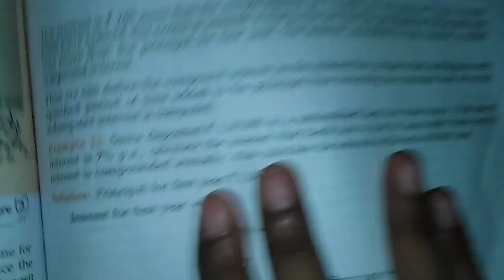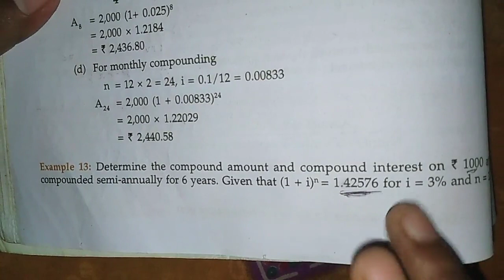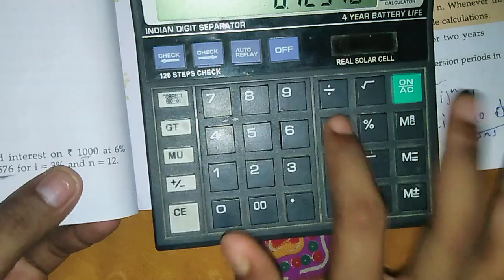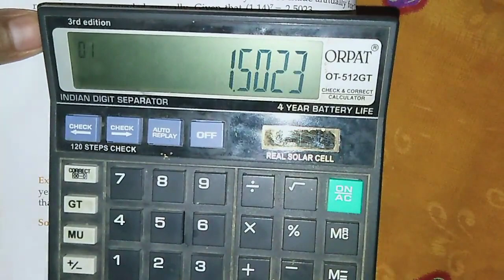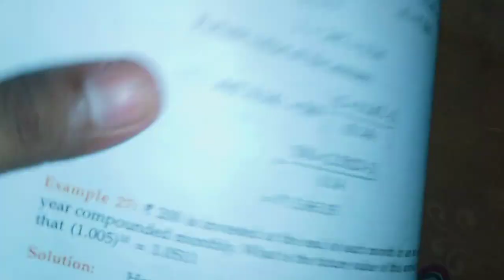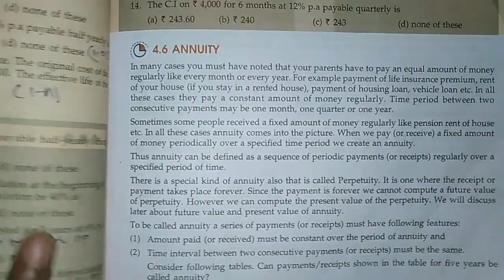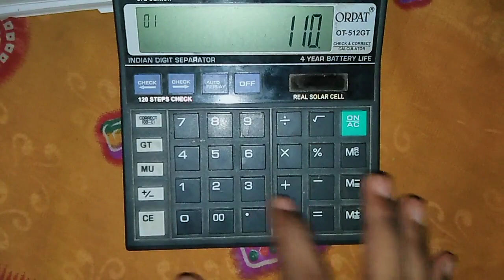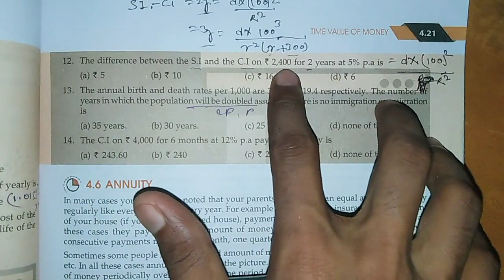10 seconds Tricks🔥🔥 || time value of money || CA foundation exam dec2023 exam December 2022 exam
10 seconds tricks to find compound interest and simple interest || ci and si tricks
cafoundationbusinessmathematics CA foundation exam December 2023
Dec 23 CA foundation exam
Dec 23 chartered accountant foundation Exam
Dec 23 icai exam